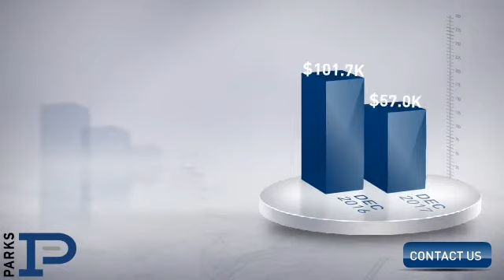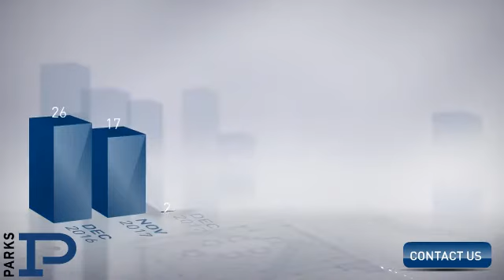Rivergate / Madison,TN, Real Estate Market Update from PARKS,January, 2018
PARKS Video Update recapping market activity within Rivergate / Madison, TN, during the month of January, 2018